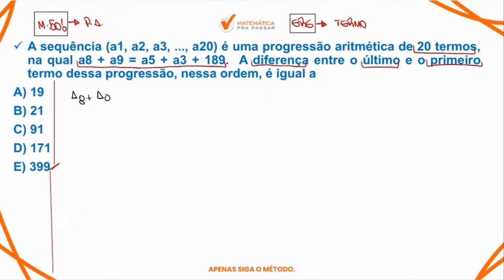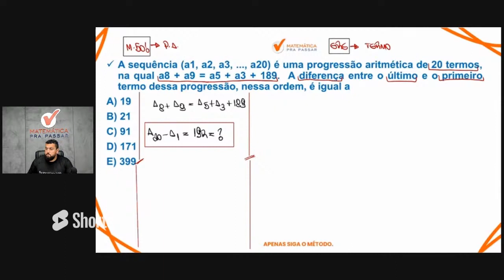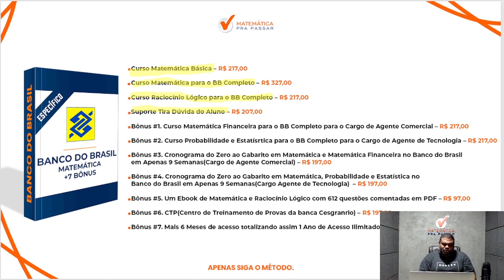Matemática para o BB | Progressão aritmética como você nunca viu